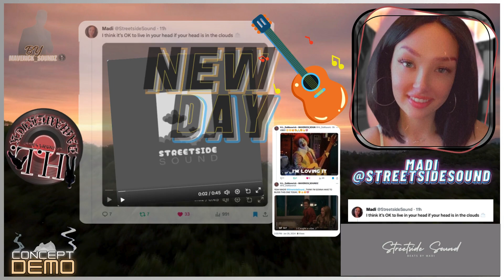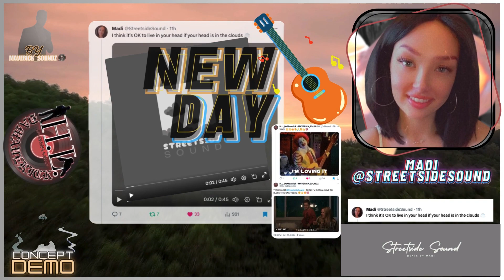NEW DAY - H.L_DAMAVERICK CONCEPT DEMO BEAT BY Madi @StreetsideSound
NEW DAY - H.L._DAMAVERICK CONCEPT (DEMO) ON BEAT BY Madi/

LOL, APOLOGIES, MIGHT OF HIT THAT HIGH NOTE CLEANER IF NOT FOR THE COLD I WAS STILL FIGHTING. 📷📷📷
WAS A TOTAL VIBE, ONLY WISH IT WERE LONGER, BUT I GAVE IT THREE VARIATIONS, SHORT N SWEET!